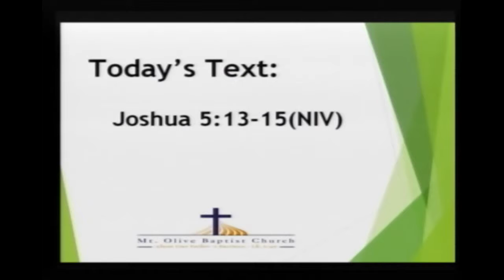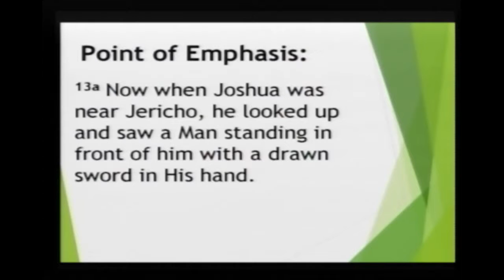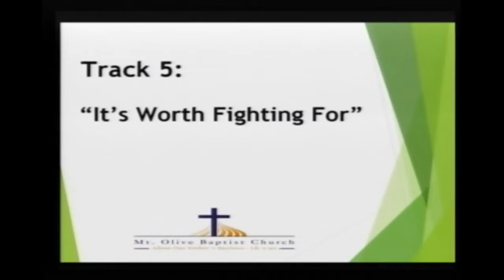It's Worth Fighting For